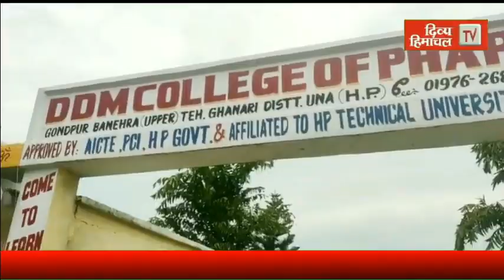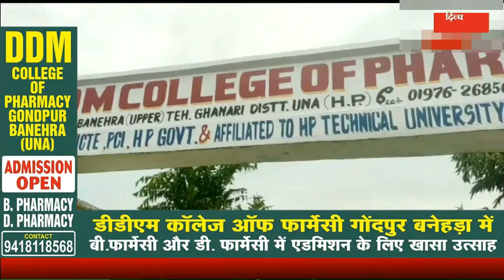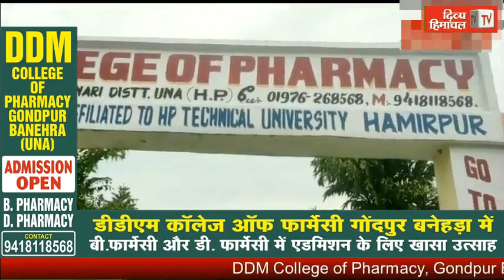HimachalNews: सड़कों पर उतरा सिख समुदाय, पुलिस भर्ती मामले ने पकड़ा तूल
divyahimachaltv
dhtv,tvnews
local news
divyahimachalgoodmorning
khabre ftafat
divyahimachalgoodafternoon